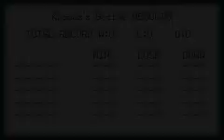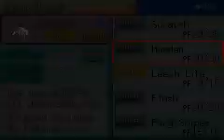Pokemon Shiny Gold Sigma Part 2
Niederlage in der 2. Arena